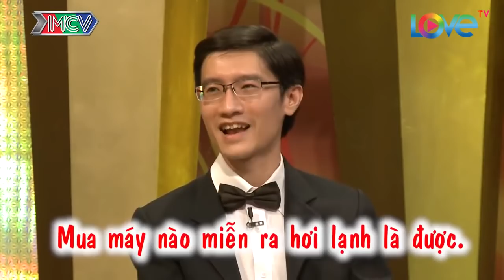VỢ CHỒNG SON | Quá bức xúc với cô vợ LA LÀNG LA XÓM mỗi khi chồng CHẠM YÊU